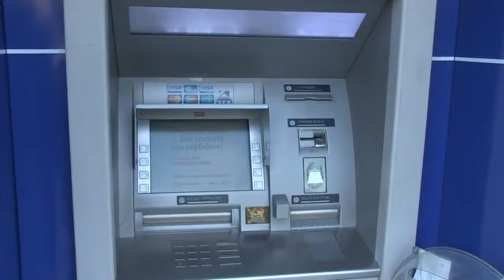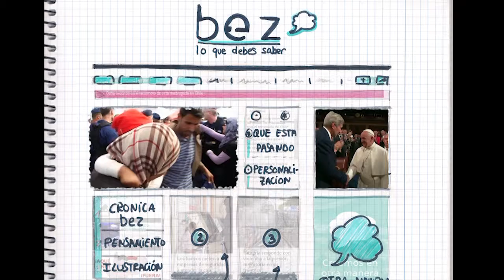Así fue el año 2015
Un recorrido por las noticias que han marcado este año.